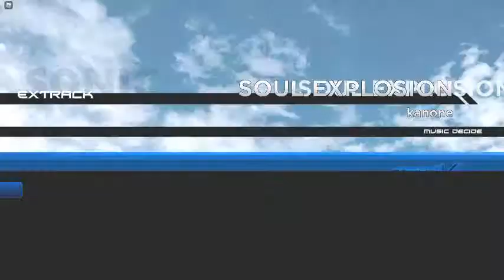soul explosion difficulty:13 -(sonic) AA. clear, 100% fill rate.